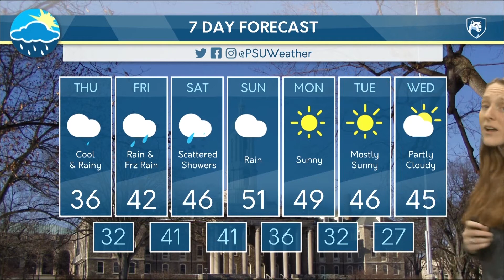Thursday Afternoon Forecast 2/22/18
Kayla McCauley gives you the outlook for the upcoming weekend